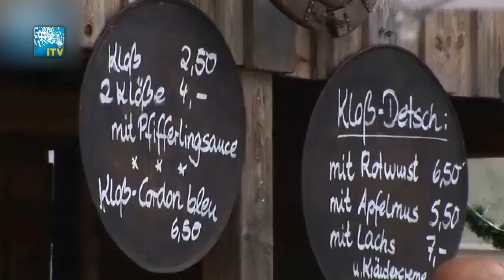Ein Fest für den Rutscher - Coburger Klößmarkt am Wochenende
Kulinarisch hat das Coburger Land einiges zu bieten. Bratwürste und Bier zum Beispiel gehören einfach zur lokalen Lebenskultur. So wie auch der Coburger Kloß. Und weil der "Rutscher" einfach in jeder Variante gut schmeckt, findet vom 30.08. bis 01.09. auf dem Marktplatz wieder der "Coburger Klößmarkt" statt.